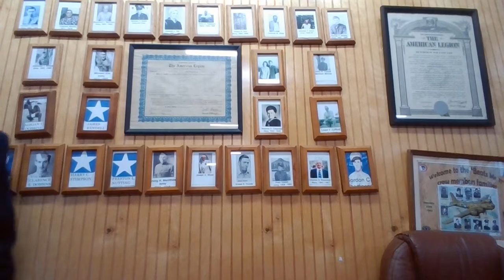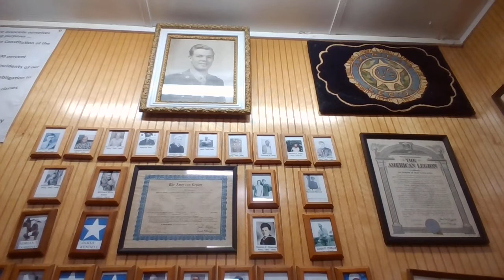Stockton Springs Historical Society - Son of Union Veterans of the Civil War Camp 68 of Rockport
This video briefly tells us about Stockton in 1860, the men from Stockton who enlisted in the 4th Maine Infantry Regiment, Maine Volunteers, concentrating on two neighboring families, the Roberts & Grays, whom sent all six of the combined sons to war.  Only one came home, the rest being buried in unmarked graves where they died.

This presentation concentrates on the death of 2nd Lt. Orpheus Roberts the second day of the Battle of Gettysburg and his fight at the Devil's Den.

This presentation by Kathy Harrison & Charlie Smith took place during a combined meeting of the Son of Union Veterans of the Civil War (SUVCW) Camp 68 of Rockport and the Stockton Springs Historical Society.  Hosted and well attended by members of the Jerry Dobbins Post 157, American Legion of Stockton.

Links:

The American Legion Jerry W. Dobbins Post 157